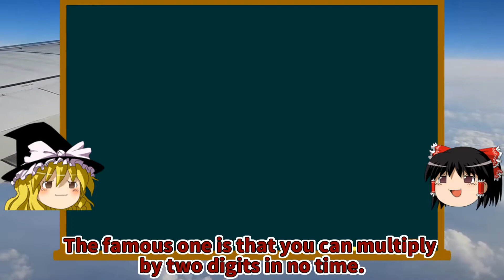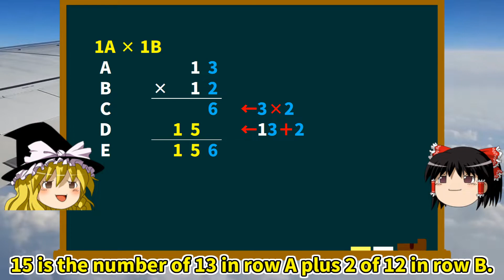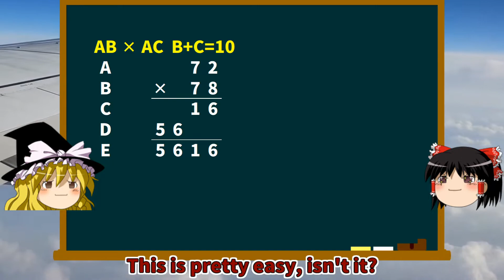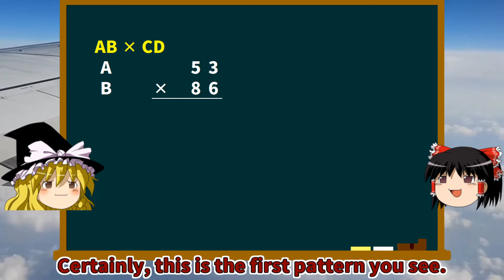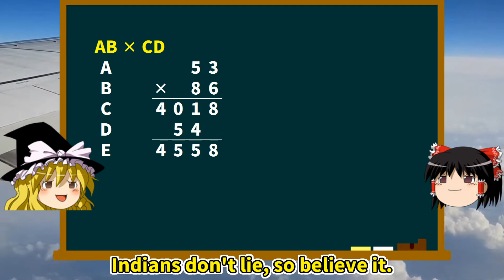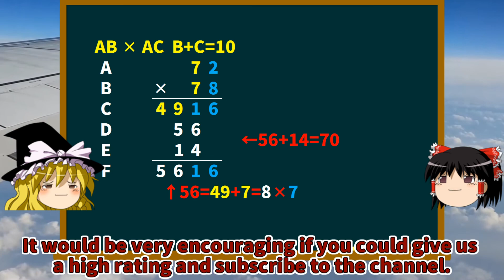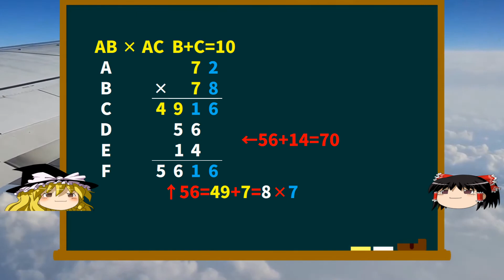Yukkuri Reimu and Marisa try Indian calculation method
Subtitle correction(04:30)
X　←5✕8 and 8✕3
O　←5✕8 and 6✕3